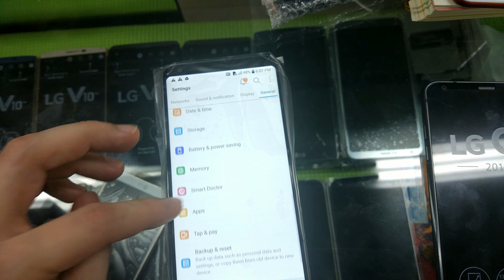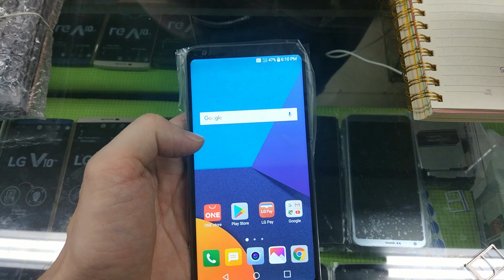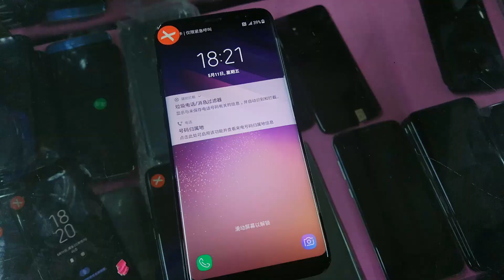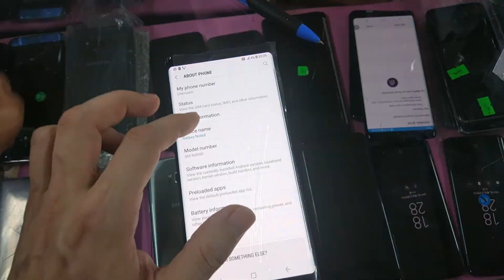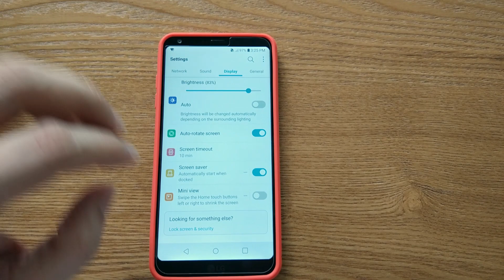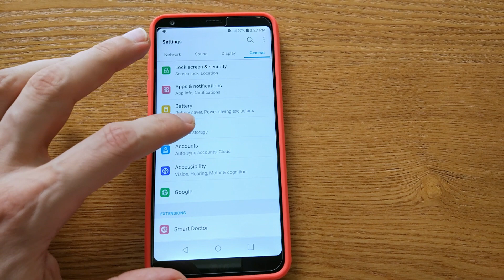Buying Phones Super Cheap At ShenZhen Refurbished Market AMAZING!!!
Buying phones at the refurbished smartphone market in ShenZhen, China! One of the biggest if not the biggest, refurbished markets, you can find almost any smartphone brand, on amazing low prices!